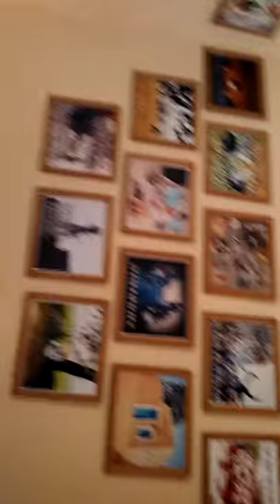July 23, 2018